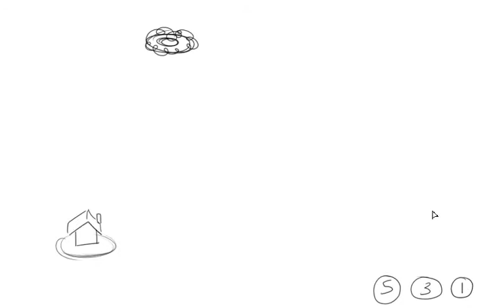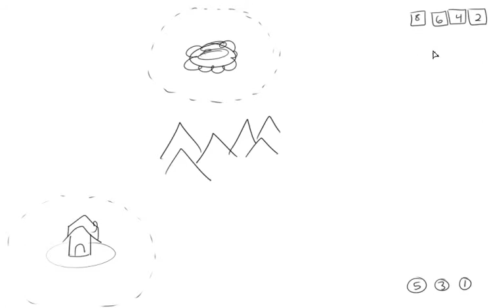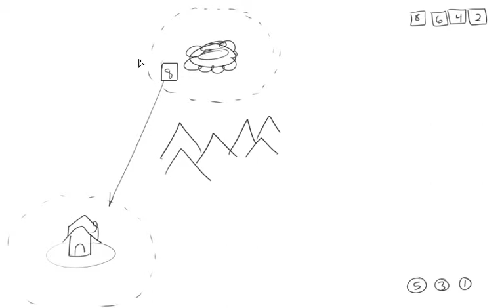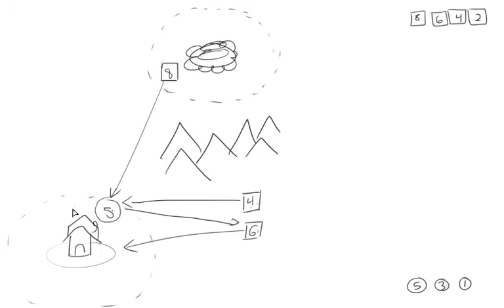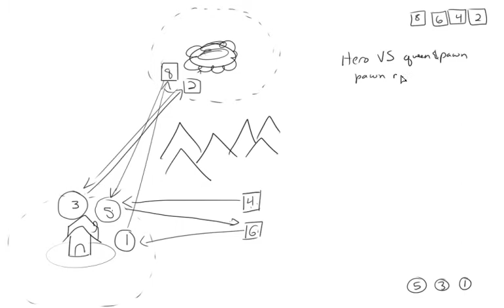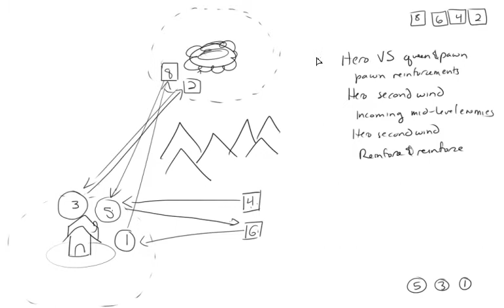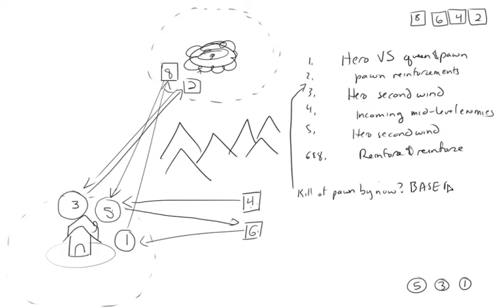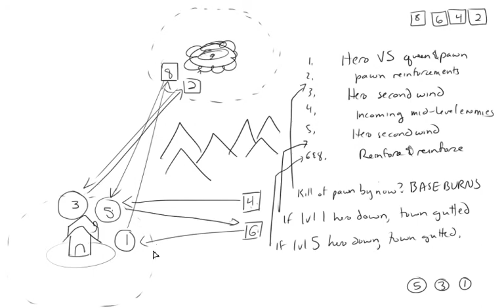Player-Created Fantasy Missions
Long description of how you might lighten the load on scripted progressions by allowing the player and NPCs to script the progression.

This is also a great way to get players to value low-level characters. Properly placed near high-level characters, low-level characters can drag high-level characters into fast, adaptive roles.

In reality, no map aside from a tutorial would be so simple. You'd have at least as many objectives as enemies. So there'd also be a farmer's hut in danger, a monster factory which can punch up the enemies' power, etc. All separated by various terrain.

Some terrain, like mountains, is simply "blocking" terrain. Vectors can't go through. Other terrain is a hazard, and your battle always takes place in the most hazardous hazard your vectors pass through. So if your vectors pass through a forest and a fire-mud pit, the fire-mud pit is more dangerous, and that's where the battle takes place.

Putting your unit ON a hazard is usually bad, but not always. A water mage placed on a river will flood the river in the direction of her vector, and her target will end up soaked and exposed to the penalties they would face if they had originally been placed on a river. A fire mage put in a forest will "upgrade" that forest to "forest fire", which is considerably more hazardous...